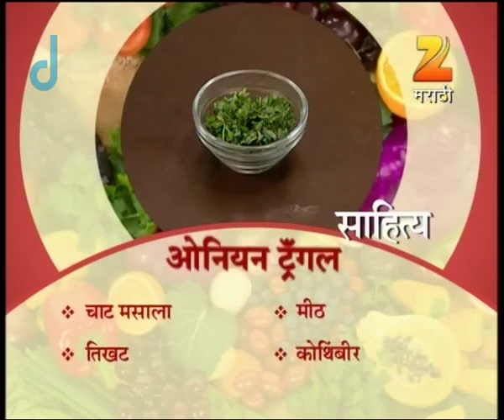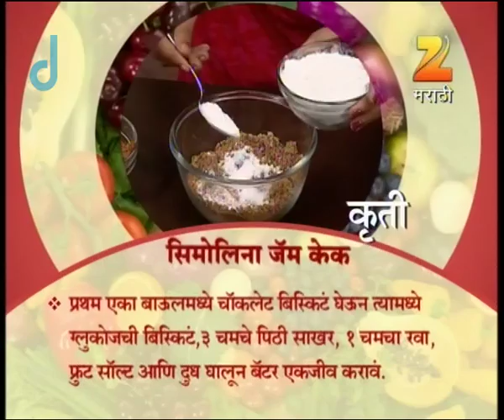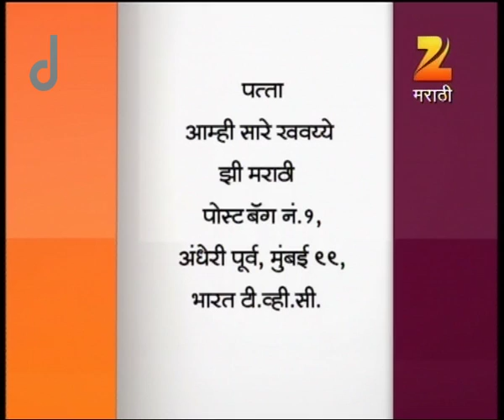Aamhi Saare Khavayye | Zee Marathi Cookery TV Show | Full EP - 1998 | Prashant Damle, Sankarshan